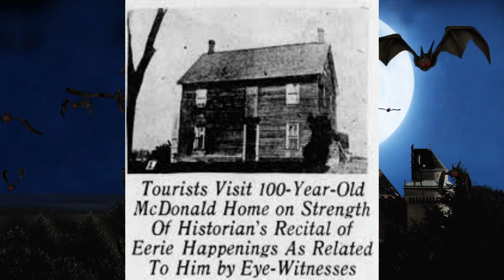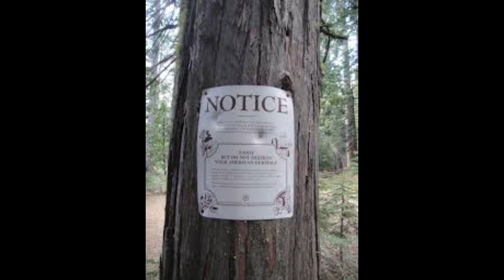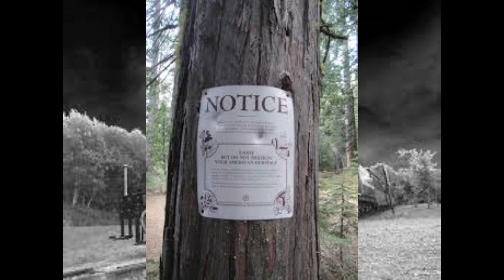2 REAL DEAD HORROR CASES